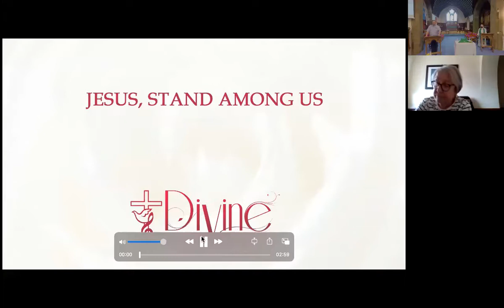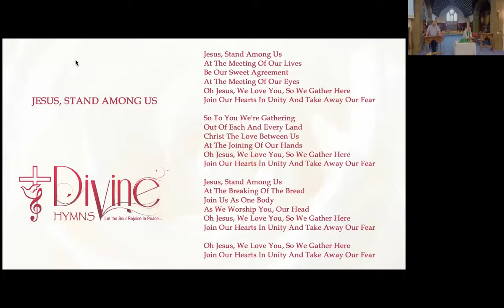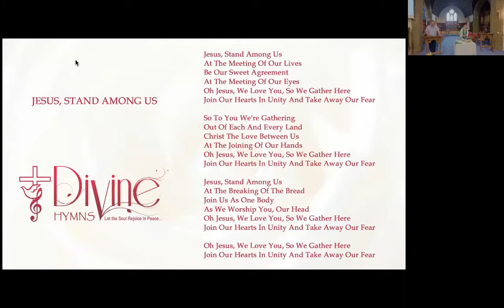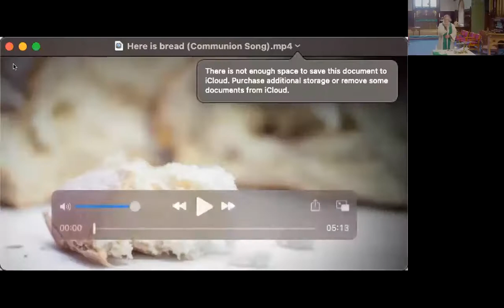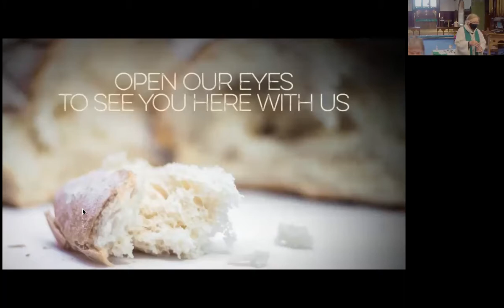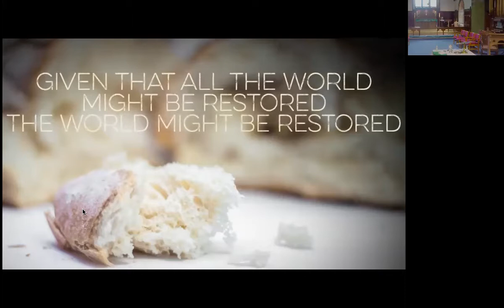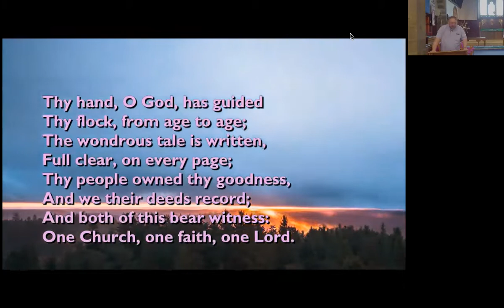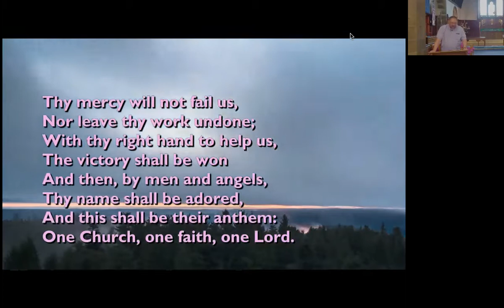Sunday 1st August worship from St Leonard's Episcopal Church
Leader: Rev P Harris
Reader: Chris Todd
Reflection: Rev Peter Harris
Intercessions: Neil Stewart

Music
The Church's One Foundation - S J Stone
Jesus, Stand Among Us - Graham Kendrick
Thy Hand, O God has guided - E H Plumptre

Communion music
Here is bread - Mark Bradford/Resound Worship